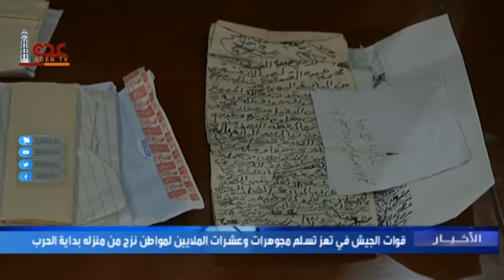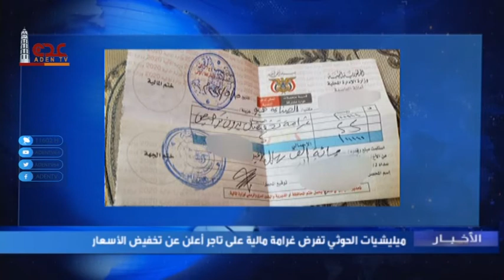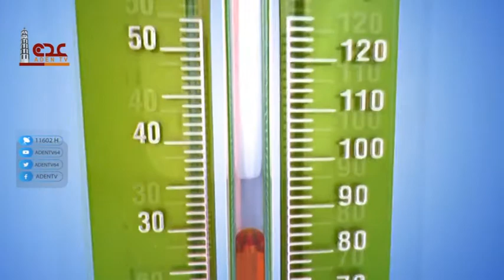نشرة الاخبار قناة عدن الفضائية 18 05 2022